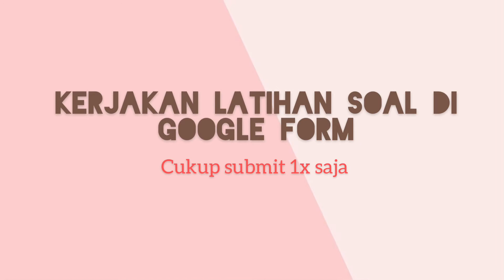PAI KELAS 4 P 20